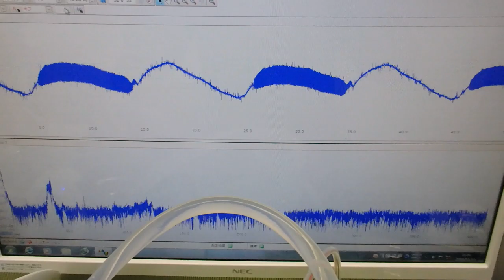‹メガヘルツ›の超音波発振制御技術 ultrasonic-labo